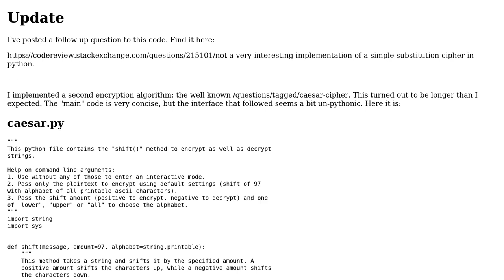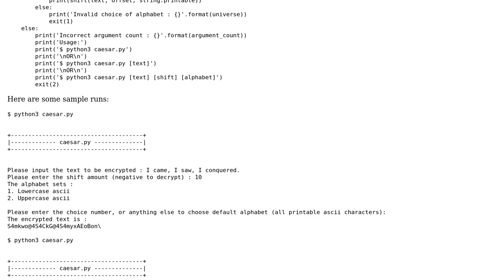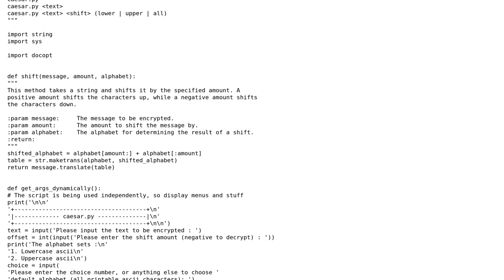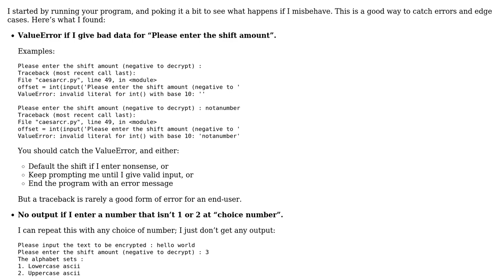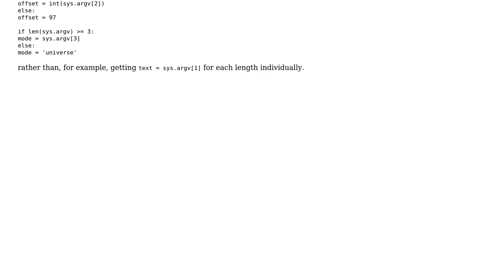Code Review: Search for a Pythonic Caesar (2 Solutions!!)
Code Review: Search for a Pythonic Caesar

With thanks & praise to God, and with thanks to the many people who have made this project possible! | Content (except music & images) licensed under CC BY-SA | Music | Images & others | With thanks to user Veedrac user Hungry Blue Dev user alexwlchan and the Stack Exchange Network Trademarks are property of their respective owners. You are responsible for your own actions.